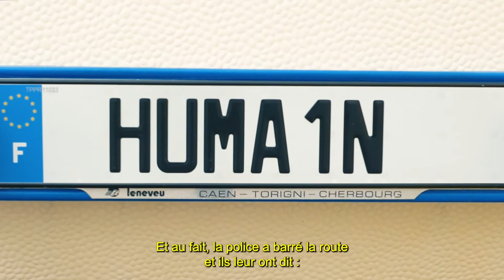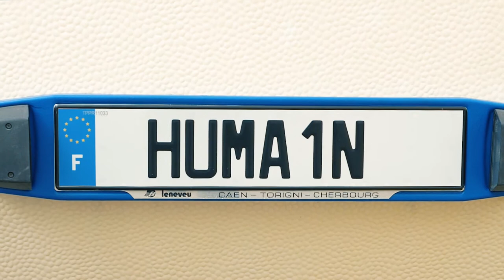ENTITLED - Romuald Jandolo se confie sur son œuvre / by WIPART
Nouvelle série de courts reportages imaginés par WIPART pour PROJETS, dans laquelle des artistes se confient sur l’histoire d’une œuvre.

Pour ce premier épisode, c’est l’œuvre “Last Dance” de Romuald Jandolo que l’on découvre.
Cette installation mobile invite les spectateurs à découvrir une mise en scène d’un campement, proche de celui où a grandi l’artiste, autour d’une caravane.
Issu du monde du spectacle, Romuald Jandolo s’appuie sur des faits autobiographiques pour construire ses installations. Après une enfance nomade consacrée à cet univers, le jeune artiste s’est ensuite formé aux Beaux-Arts de Caen et développe maintenant un travail qui, souvent, met le spectateur en position de voyeur.

↘ Une œuvre à découvrir en ce moment à la HEAR (Haute école des arts du Rhin) dans le cadre du festival Arsmondo, un événement dédié aux diasporas tsiganes, initié par L’Opéra National du Rhin.

Depuis 2017, WIPART propose des vidéos réalisées dans l’intimité des ateliers d’artistes. Les regards d’Adrianne Louet et Claude Quéré viennent éclairer des œuvres en cours de réalisation expliquées par les artistes elleux-mêmes.

Pour PROJETS, WIPART propose trois nouveaux formats : MAKE MY DAY, une plongée dans l’univers d’un.e artiste à travers un reportage mettant en lumière son processus artistique : ses influences, son parcours, ses œuvres. EXPLORE, une interview d’artistes et/ou commissaire au sein de leur exposition au format vidéo et podcast.
Et ENTITLED, série de courts reportages dans laquelle des artistes se confient sur l'histoire d'une œuvre.